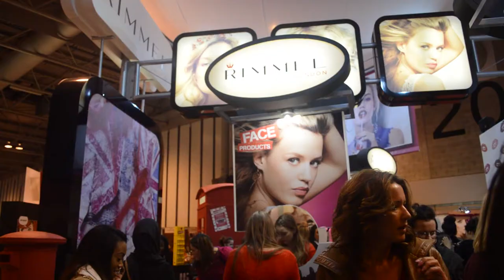Clothes Show Live Experience | GirlsLikeGossip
This is a video all about our experience being part of the press team at Clothes Show Live and what it entailed!

Our haul: (coming soon)